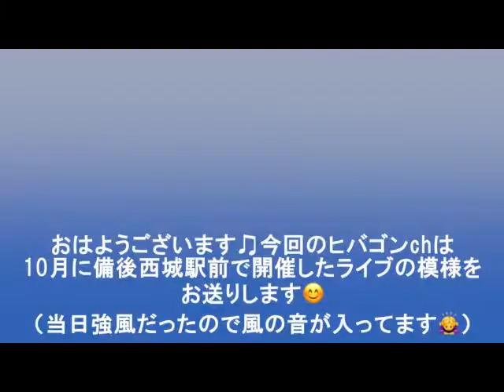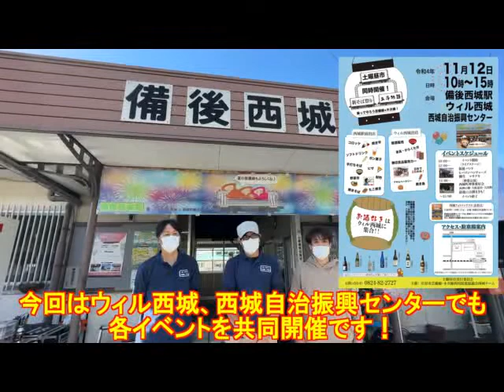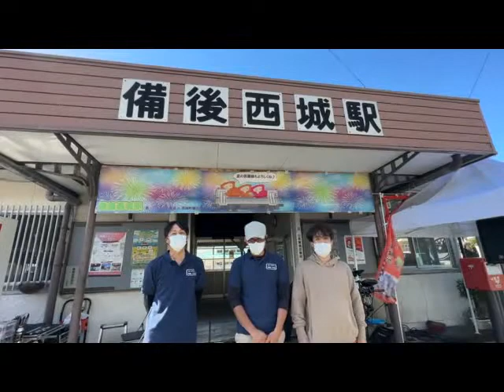ヒバゴンch vol 69〜備後西城駅前ライブ〜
西城町観光協会が庄原市西城町の魅力を発信するヒバゴンチャンネル❣️
今回は10月に開催した「備後西城駅前ライブ」をご紹介♫
出演は福祉バンド・ヒバゴンベンチャーズ・寺川大真・柳生マサアキ♫
オリジナルご当地ソングから昭和の名曲までかけあしでお届けします✨
※当日強風で風の音が入ってしまっており申し訳ございません🙇‍♀️

▼ヒバゴンチャンネル情報提供、取材、ガイド等のご依頼は
お待ちしております(｀_´)ゞ